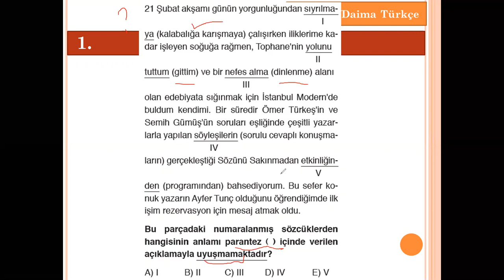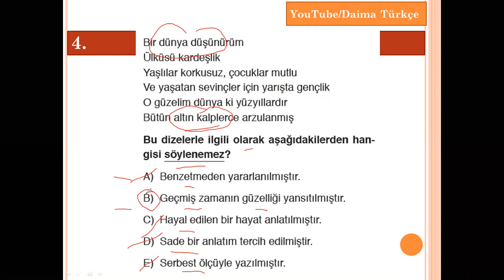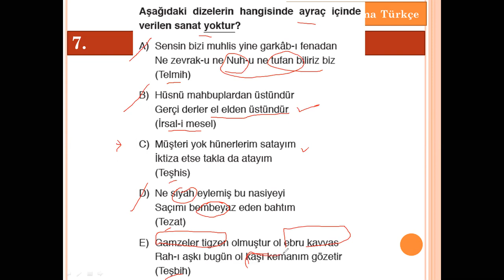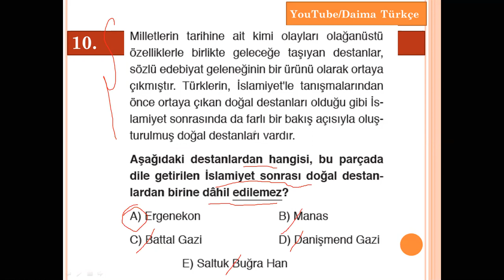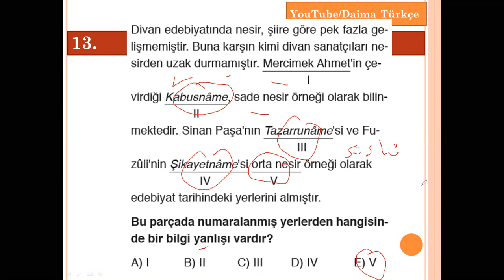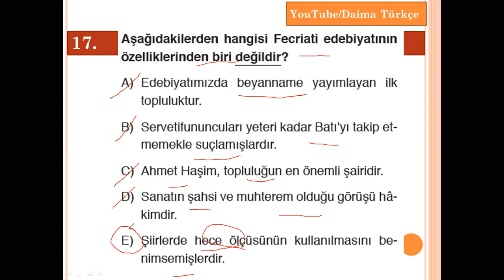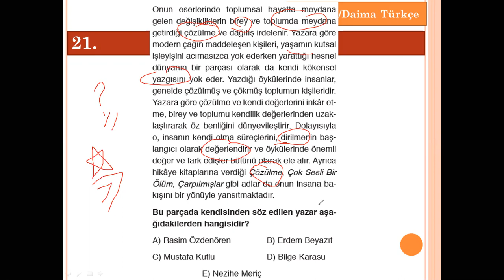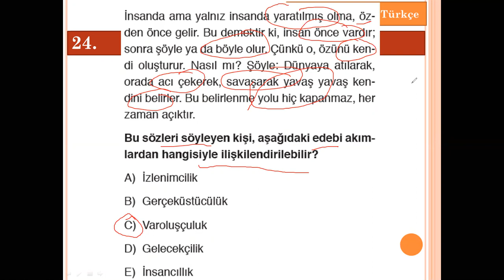Edebiyat Deneme Sınavı - 39 / Çözümleri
Türk Dili ve Edebiyatı Denemesi -39'un çözümleri, sınavda çıkma ihtimali olan öğretici soruları içermektedir.